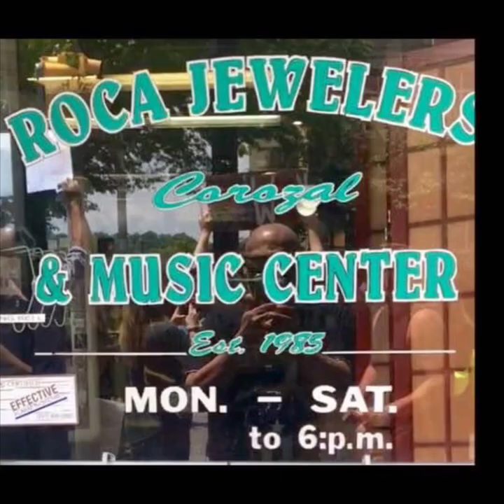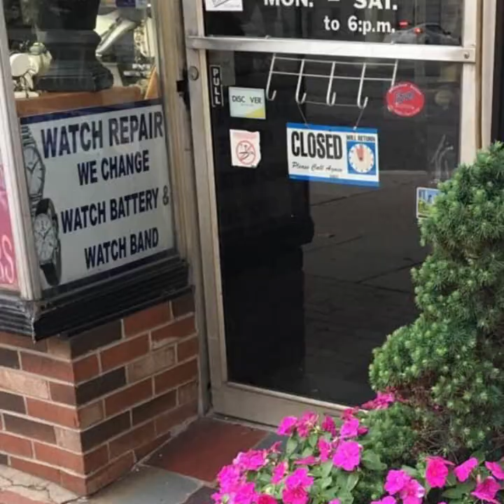Roca Jewelry & Music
Music instruments